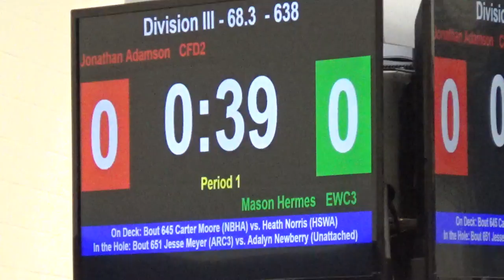68 lbs D3 Perrysburg GS Jonathan Adamson vs Mason Hermes